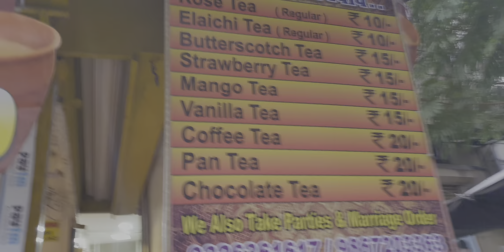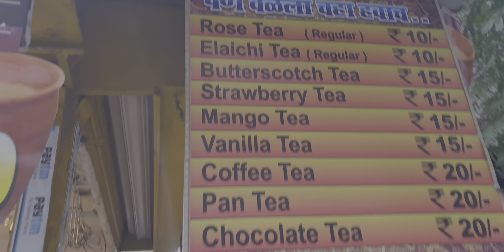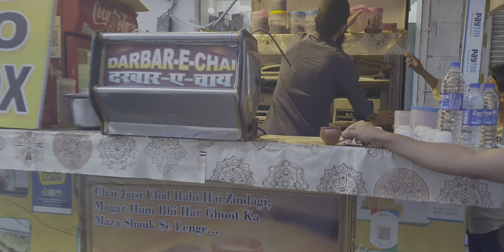Best Flavoured Tea Wala - Fort Mumbai